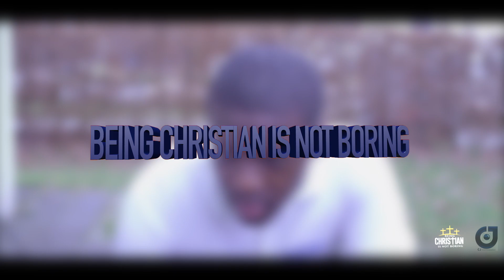COMEBACK RHEMA QUAYE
Song: Monko Mo akyi - Joyce Blessing